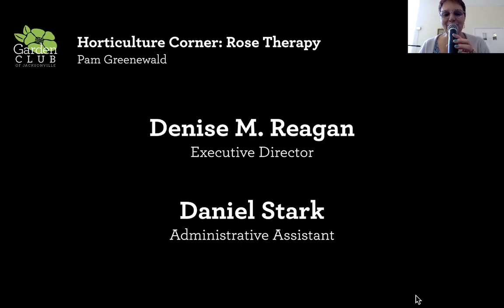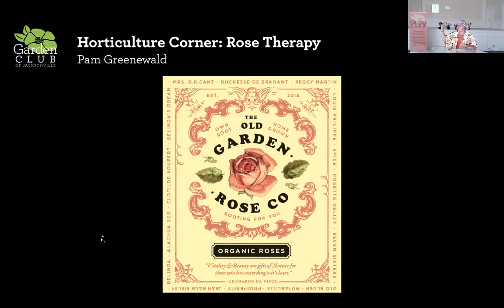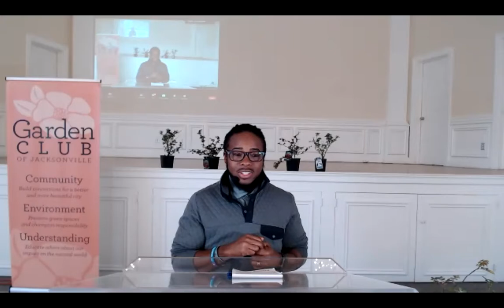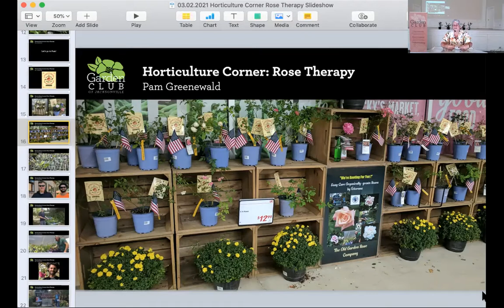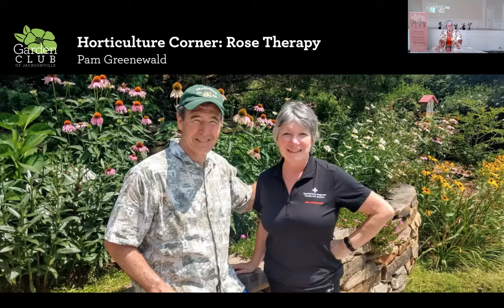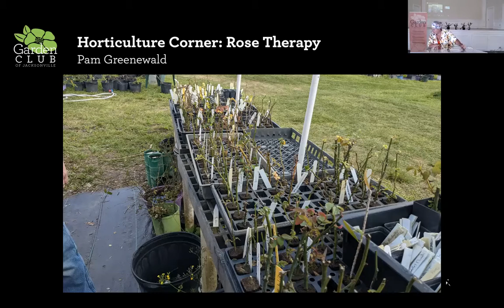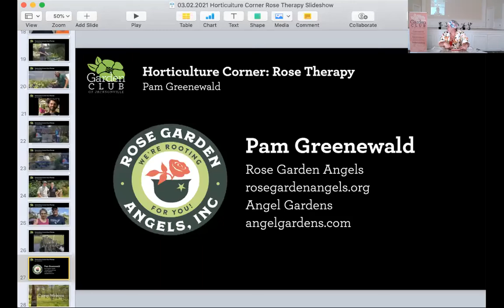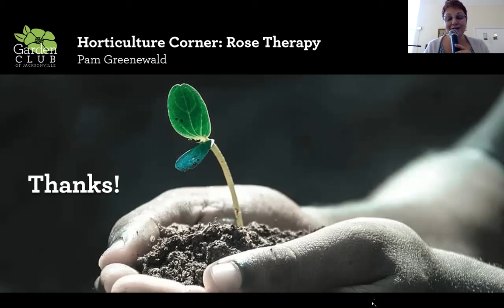Horticulture Corner: Rose Therapy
Pam Greenewald discusses Rose Garden Angels, a nonprofit she started that uses horticultural therapy for mental, physical, and spiritual healing during this GardenClubJax program. The organization works with veterans suffering from PTSD and other combat-related disabilities to grow roses which are sold to create a source of income for the participants. One of those veterans, Tayden Haile of Orange Park, joins Greenewald for the presentation. The program is designed to improve the the participants' independence by developing or enhancing stress-management techniques, emotional balance, and psychological well-being through working with nature. Benefits of horticultural therapy include healing of body, mind, and spirit through physical activity, relaxation, enjoyment, skill development, creative expression, sensory stimulation, intellectual and personal growth, social interaction, and a sense of productivity and self-satisfaction.